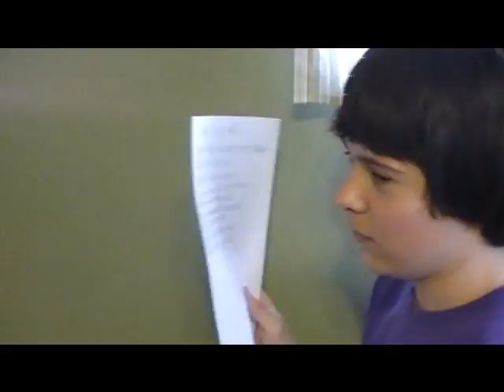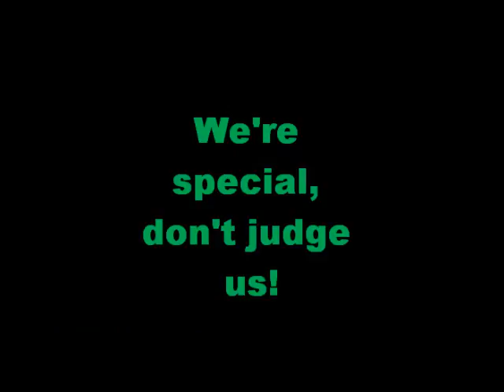interview with roy the fish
interviewer gets burned by fish sadly the fish lived for two more months